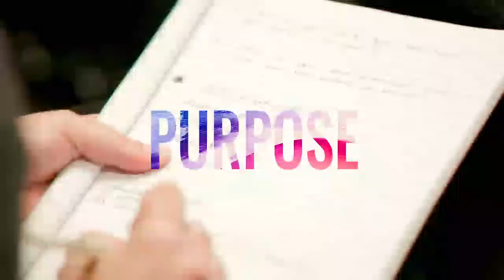Dr. Srikumar Rao on How to Eliminate Business Stress and Anxiety using Spiritual Development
In this week’s episode, Amrit interviews Dr. Srikumar Rao, Ph.D. in Business, a life coach, TED speaker, former business school professor, best selling author, CEO of The Rao Institute and creator of The Creativity and Personal Mastery Course.

This course shows students how to discover their unique purpose, creativity and happiness through group work and a philosophical perspective, and helps thousands of business executives all over the world discover deep meaning.

Joy, peace and connection are inherent to all human beings, so you can flourish every day with the joy of just being who you are. When this happens you are more effective in your work, and if everybody in a business undergoes this same experience, the culture changes, it transforms. Everyday becomes a journey of personal blossom and business growth. Learn how to create joy no matter what else may be going on around you with “Happiness at Work: Be Resilient, Motivated, and Successful - No Matter What” by Dr. Srikumar Rao

Amrit and Dr. Srikumar Rao, talk about spiritual development. They dive deep into the journey of working on yourself to live a life of great achievement and deep fulfillment so you can take your career, business and life to the next level. Learn how to define your personal ethics and goals, how to reach them, and start a journey that will last a lifetime with “Are You Ready to Succeed?: Unconventional strategies for achieving personal mastery in business and in life” by Dr. Srikumar Rao.

Dr. Rao believes you have to be focussed on the journey and not on the outcome. The purpose of setting a goal and achieving it, is to learn and grow as you level your best to achieve that goal. Once you understand that and get comfortable with it, you will find that you are applying it. When this happens, you stop focusing on the outcome.

“When you don't worry about destination and enjoy the journey, you get to destination faster”

Amrit and Dr. Rao, talk about the ethos of service and why it is a fundamental pillar to reach joy and fulfillment, and build a business. He believes in the desire of being in service to a better cause.

Level up your life with unlimited access to every Mindvalley Quest Program (over 30+ programs). All Yours. Instantly.

Dr. Srikumar Rao books:
“Happiness at Work: Be Resilient, Motivated, and Successful - No Matter What”
“Are You Ready to Succeed?: Unconventional strategies for achieving personal mastery in business and in life”

Tune In:
Welcome Dr. Srikumar Rao to Inspired Evolution!:(00:00:00)
Business as a personal development vehicle:(01:35)
Challenges on the journey when people are focussed on the outcome:(05:16)
How to set a goal but still unpair success from the definition of the goal:(10:41)
How to iterate on goals if you are not obsessed with the achievement of them:(11:31)
How to choose a business aligned with what we were put here to do:(13:33)
Service as a basic tenet to enjoyment and fulfillment in life, and successful businesses:(18:58)
Has business with social impact or positive altruistic intentions always succeeded?:(24:59)
Has everybody always been with that mentality of helping others when they are setting their business?:(27:15)
Recomendable mindset for an entrepreneur to have on this journey:(28:46)
Is everybody prepared for this entrepreneurial journey?:(32:11)
Whether hiring people should be a daunting task or not:(33:45)
Dr. Srikumar Rao’s optimism and where it comes from:(38:55)
Best way to shift our perception of the world to improve who we are:(40:31)

Mentioned resources:
“Plug into your hard-wired happiness” Dr. Rao’ TED talk with more than 1 MM views
“Practical Wisdom by Dr. Srikumar Rao” - Previously on The Inspired Evolution
“Lone Survivor: The Eyewitness Account of Operating Redwing and the Lost Heroes of Seal Team 10” book by Marcus Luttrell & Patrick Robinson